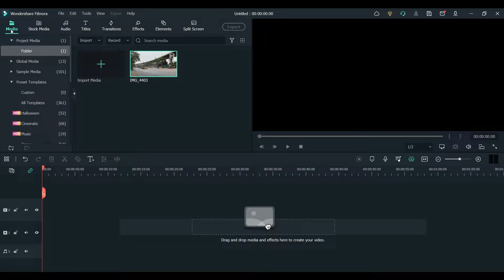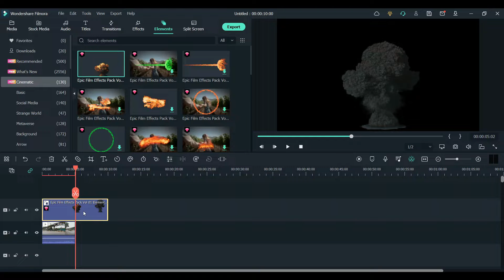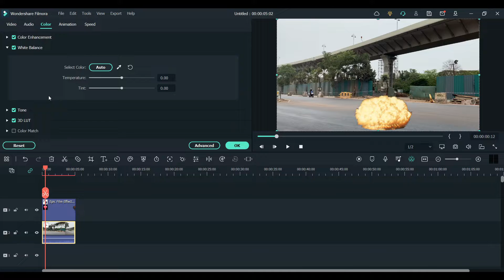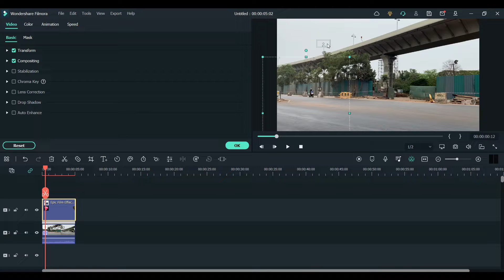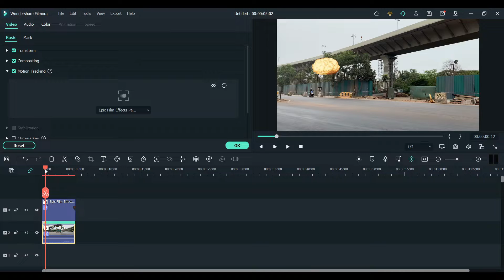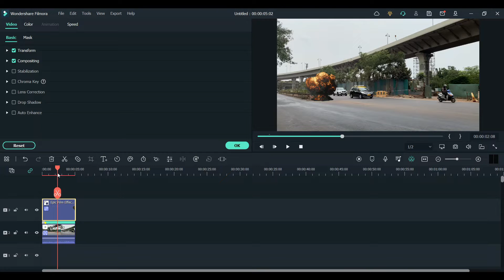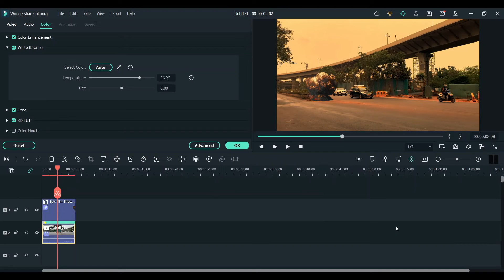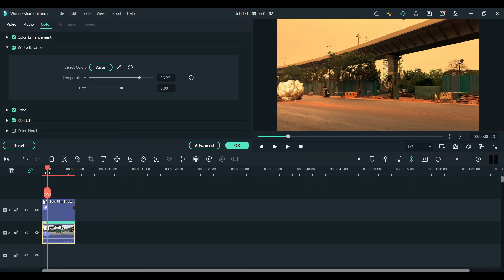How To Get Explosion Effect On Your Video Using Filmora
In this video, I will show you how to add explosion and other effects using Filmora